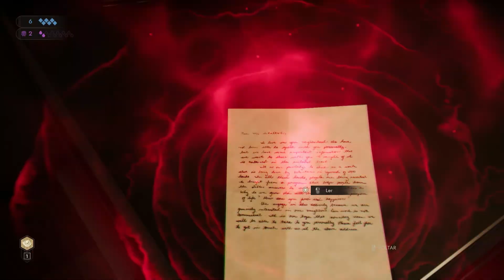Vampire: The Masquerade –Swansong - Cena 5: A Desconfiança de Kaius/Galeb Investiga o Quarto de Jara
Camarilla é uma seita vampírica sediada em Boston, cujo objetivo é garantir que todos os vampiros do Nordeste dos Estados Unidos estejam seguros.
Esta segurança é quebrada quando vários membros importantes da comunidade Camarilla são mortos num atentado sem precedentes, durante uma celebração da reunificação da comunidade vampírica de Boston e Hartford.
Neste jogo, tomamos o controle de três vampiros da ordem Camarilla, porém de clãs distintos, para desvendar os motivos deste ataque.
Baseado no gênero "você decide", as decisões tomadas pelo jogador ao longo da história, decidirão o destino da comunidade vampírica de Boston.